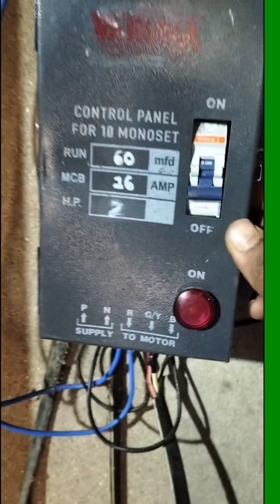single phase starter connection | Single Phase Submersible Pump kannada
household drip
house drip cold